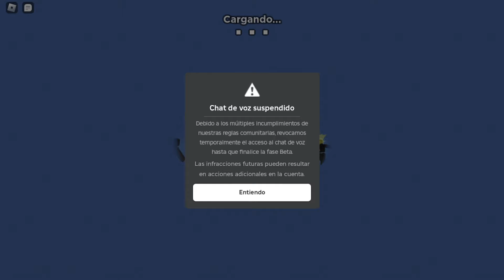🔫 CONSIGUE LOS 5 TOKENS Y 10 TIX EN TOWER DEFENSE PARA EL THE CLASSIC!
En este VIDEO te ENSEÑO a CONSEGUIR los ITEMS DEL THE CLASSIC en ROBLOX! 🔫